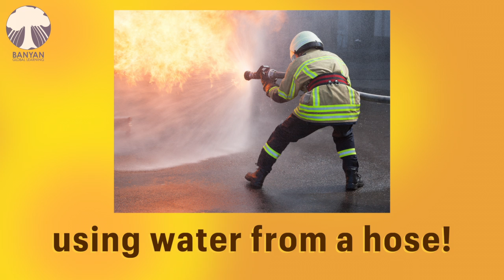The Work Song | First Grade English Sing Along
Where do you want to work? Sing along with BGL!
⭐️ English for First Graders!